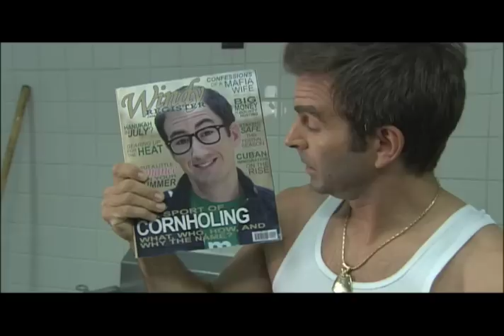Cornhole: The Movie (Theatrical Premiere Announcement Trailer)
On May 7th Iron Man Gets Cornholed!